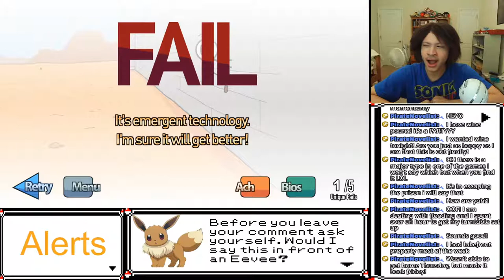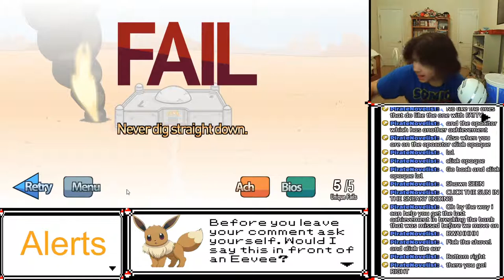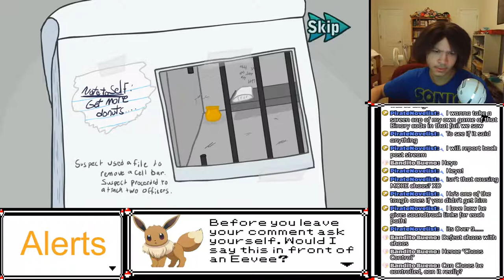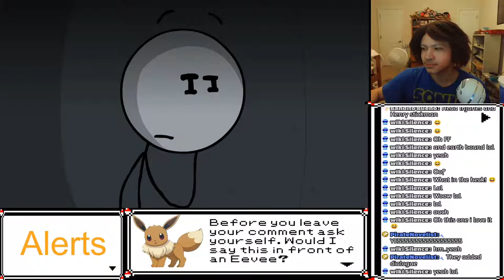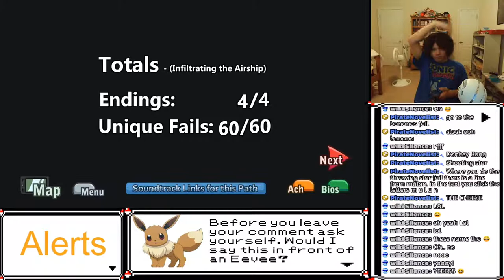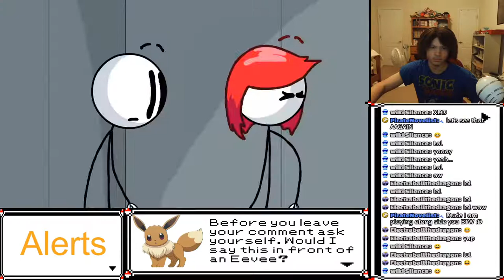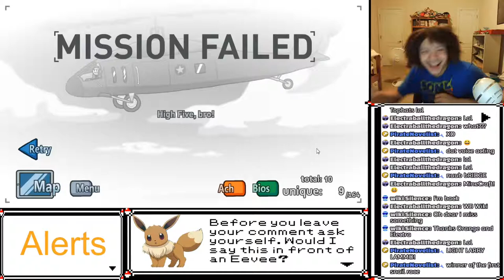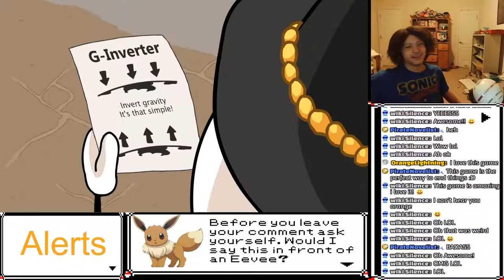Henry Stickmin Collection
Really love these games